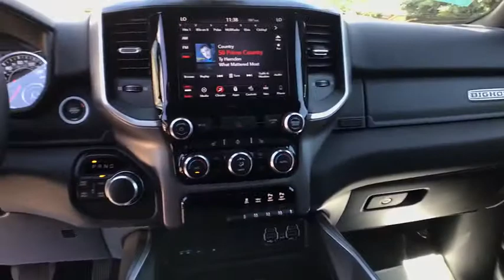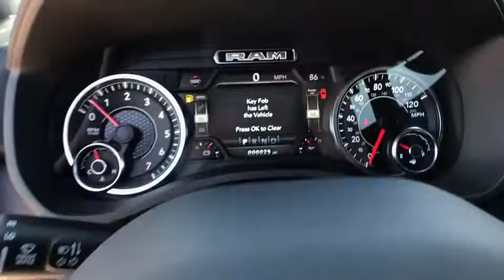2019 RAM 1500 Great Falls, Helena, Havre and Lewistown, ID KN510681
DELMONICO RED PEARLCOAT NEW 2019 RAM 1500 available in Great Falls, Idaho at Lithia CDJR Great Falls. Servicing the Helena, Havre and Lewistown, ID area.
2019 RAM 1500 BIG HORN 4X4 CREW CAB 5'7 BOX - Stock#: KN510681 - VIN#: 1C6SRFFT1KN510681

NAV, Heated Seats, 4x4, iPod/MP3 Input, Back-Up Camera, PREMIUM LIGHTING GROUP , TRANSMISSION: 8-SPEED AUTOMATIC (8HP7.  Big Horn trim, Delmonico Red Pearlcoat exterior and Diesel Gray/Black interior. EPA 21 MPG Hwy/15 MPG City! CLICK ME! br /br /KEY FEATURES INCLUDEbr /4x4, Back-Up Camera, iPod/MP3 Input MP3 Player, Privacy Glass, Keyless Entry, Child Safety Locks, Electronic Stability Control. br /br /OPTION PACKAGESbr /BIG HORN NON-BSG LEVEL 2 EQUIPMENT GROUP Rear Window Defroster, Cluster 7.0 TFT Color Display, Power 8-Way Driver Seat, ParkSense Front/Rear Park Assist w/Stop, Rear Power Sliding Window, Sun Visors w/Illuminated Vanity Mirrors, Heated Steering Wheel, Glove Box Lamp, Integrated Center Stack Radio, Class IV Receiver Hitch, Single Disc Remote CD Player, Power 4-Way Driver Lumbar Adjust, Heated Front Seats, Power Adjustable Pedals, Foam Bottle Insert (Door Trim Panel), Google Android Auto, Dampened Tailgate, For More Info, Call , Exterior Mirrors Courtesy Lamps, Auto Dim Exterior Driver Mirror, 1-Year SiriusXM Radio Service, Radio: Uconnect 4 w/8.4 Display, Big Horn IP Badge, Exterior Mirrors w/Supplemental Signals, SiriusXM Satellite Radio, Rear Dome w/On/Off Switch Lamp, WHEELS: 20 X 9 ALUMINUM CHROME CLAD (WRK), ENGINE: 5.7L V8 HEMI MDS VVT Hemi Badge, Dual Rear Exhaust w/Bright Tips, GVWR: 7,100 lbs, 180 Amp Alternator br /br /WHO WE AREbr /Any negative equity amount will be applied toward purchase of sale vehicle. On approved credit. See dealer for details. On select vehicles, excludes special clearance vehicles, see store for details. Value determined by dealer, minus reconditioning cost and/or excessive mileage. Any negative equity will be added toward purchase of sale vehicle. On approved Credit. Trade in vehicle must be within NADA guidelines. br /br /Price does not include title, license, or dealer doc fees.  Price contains all applicable dealer incentives and non-limited factory rebates. You may qualify for additional rebates; see dealer for details.br /